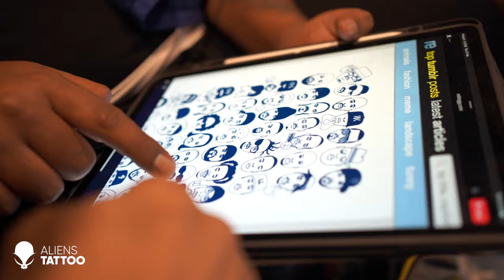D’Evil Gets His Idols Inked at Aliens | Check out his experience at Aliens!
Dhaval Parab a.k.a D’Evil is an established rapper from Mumbai and has made quite a rise to fame in the industry. Having idolized the likes of Eminem, 50-Cent, Jay-Z, and Snoop Dogg, he knew that immortalizing them on himself would simply be apt!

It’s always a pleasure to have such personalities at Aliens and we’re proud that these artists choose us for their tattoo requirements. The trust of such influential personalities is what pushes us to lift our standards to match their needs. This in turn, adds value to our brand and gives us the confidence to continue creating visual masterpieces for our clients.

Check out what the local lad has to say about his experience of getting inked at Aliens!